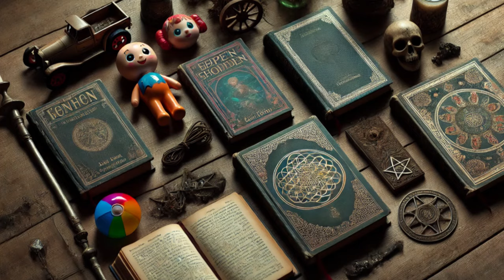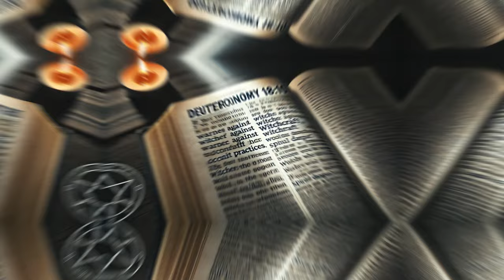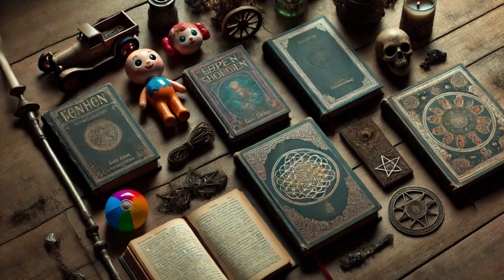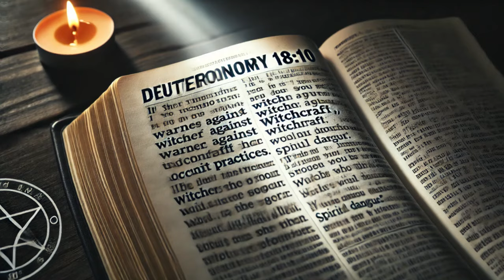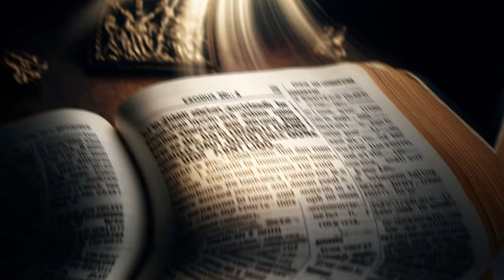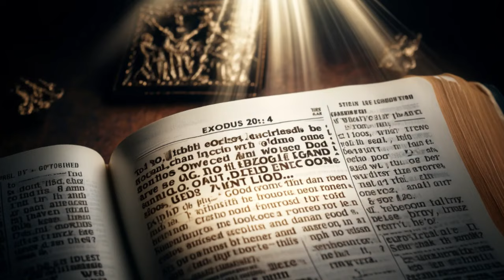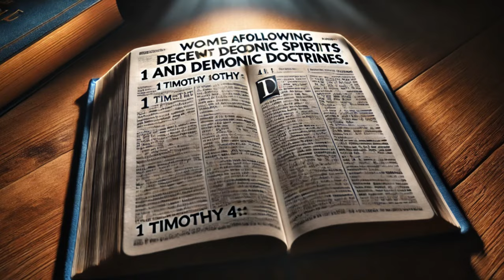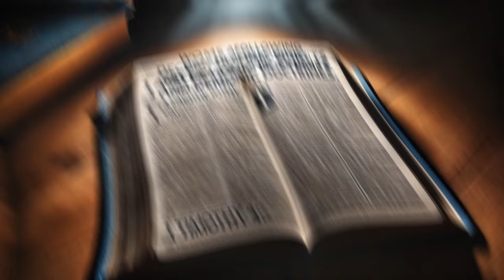Five Demonic Things You Need to Get Out of Your House Now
👍 Leave your like if this content has blessed your life!

🌟 Join us on the Sacred Revelations channel and be part of a community that seeks the light of Christ in every aspect of life!